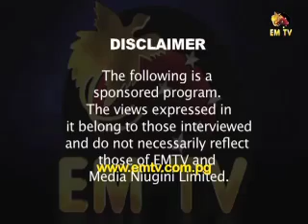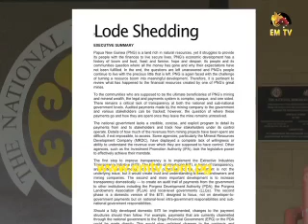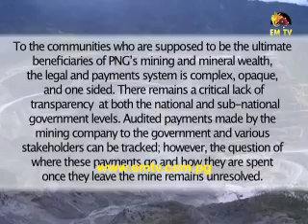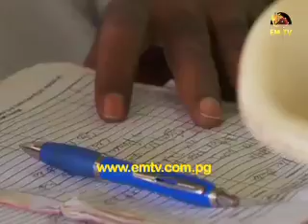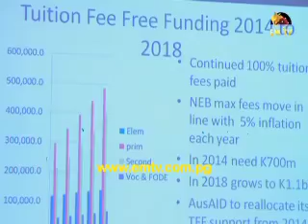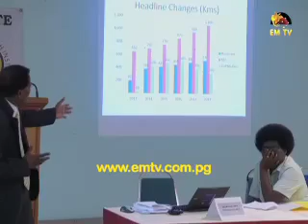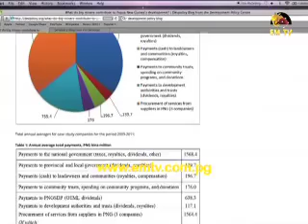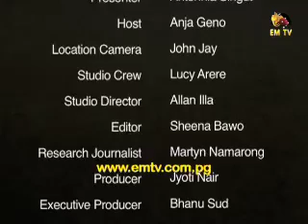Resource PNG - Episode 94, 2013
We cover the hardships most rural dwellers have to clean & drinkable water and the human development solutions Dome KRB has come up with in response to these issues. This involved the work of Water PNG, NRI & the views of people from the Boera & Lea Lea Villages.